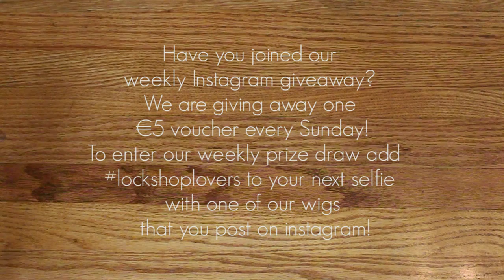DIY Lace Rabbit Ears!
Try these DIY Rabbit Ears for an Easter outfit. :)

Lockshop Wigs will be at Anime Matsuri 3-5 April, please visit us at our booth #730! Orders will be shipped out slightly delayed during this time.

Lockshop Wigs is an European based wig company, with high quality heat resistant wigs. We aim to bring beautiful and original wigs, in special custom made color blends that we put a lot of time in to design!

Our customers range from Japanese fashion enthusiasts, to drag queens, to people who have lost their hair and even people that just want to change their 'do quickly!